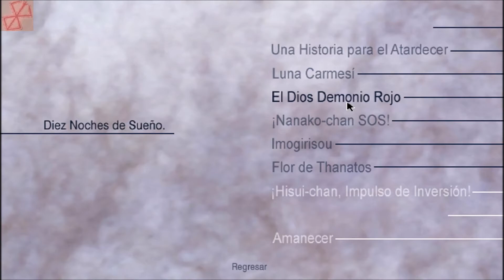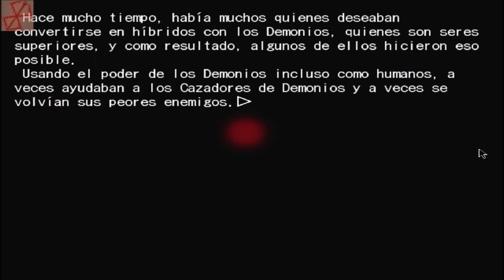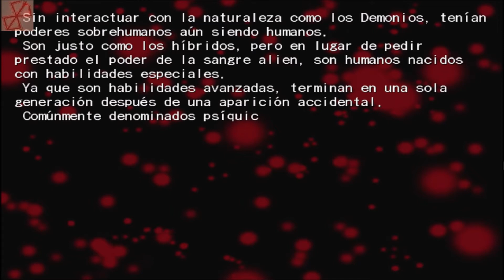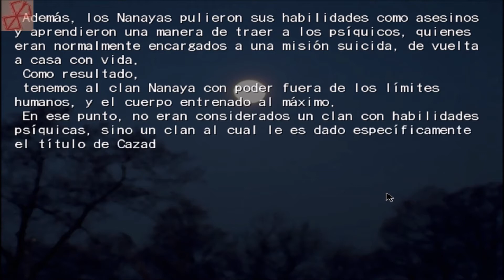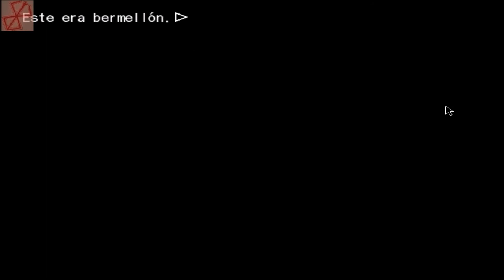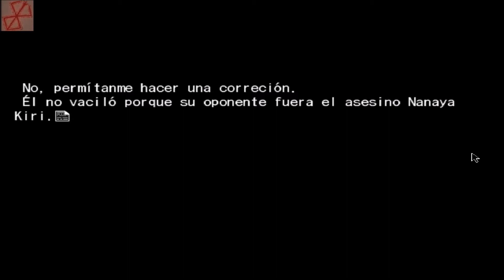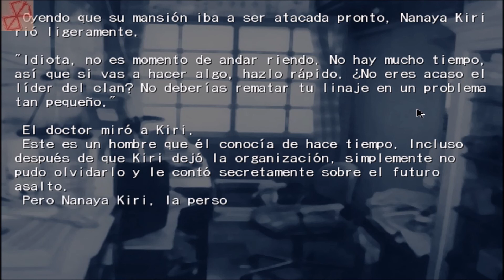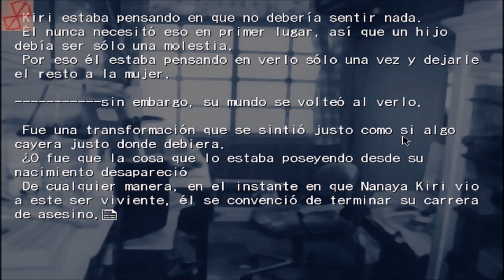KAGETSU TOHYA en Español - Parte 30 - DIEZ NOCHES DE SUEÑO. El Dios Demonio Rojo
Gameplay de la novela visual Kagetsu Tohya, secuela de Tsukihime.

Gracias a Jose Morfin por su recomendación.

Gracias a Saki por implementar su traducción.